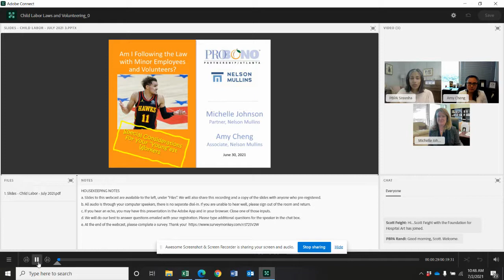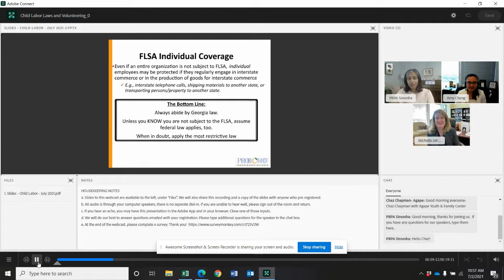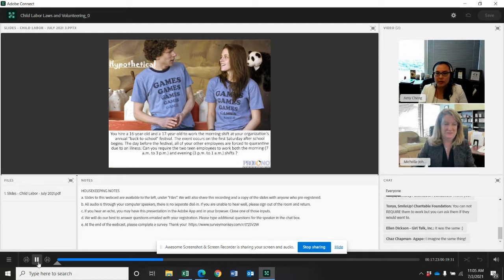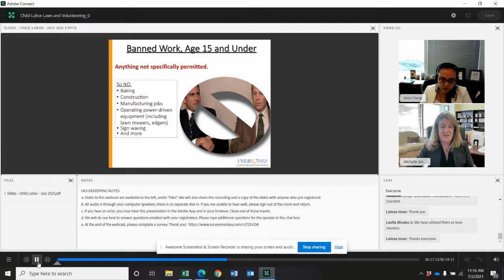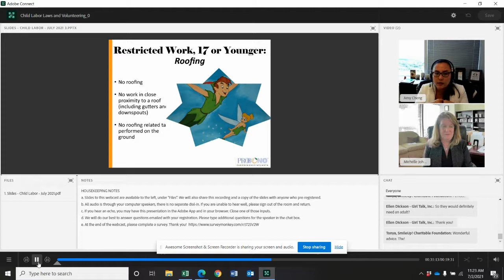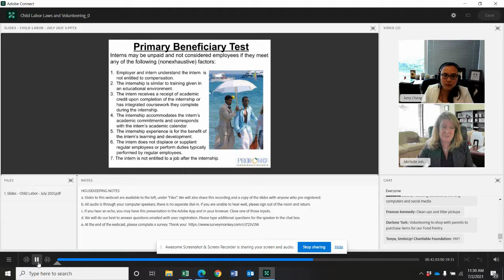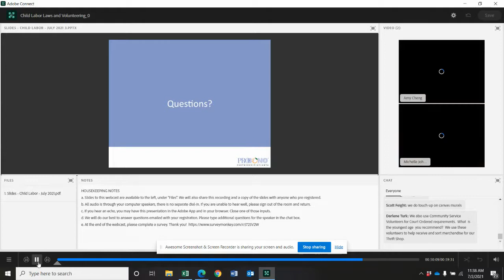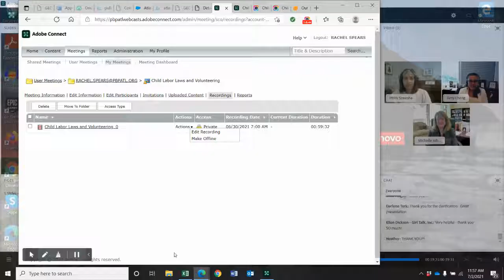Child Labor Laws and Volunteering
This is a discussion of "Child Labor Laws and Volunteering". It was presented by Michelle Johnson and Amy Cheng with Nelson Mullins. To view the entire video, please remember to drag the progress marker to the beginning.